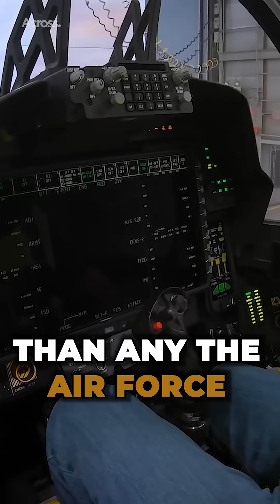How Powerful is F-15EX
F-35s carry weapons in an internal bay to maintain its radar stealth profile. Each F-15EX, in contrast, can carry nearly 30,000 pounds of air-to-air and air-to-ground weapons. The F-35 can only carry 5,700 pounds, according to F-35 manufacturer Lockheed Martin.